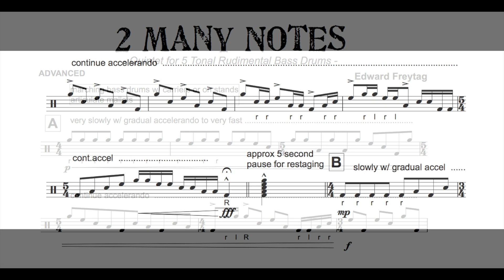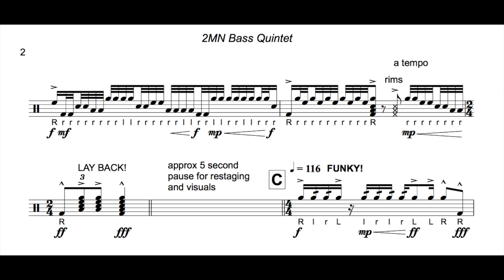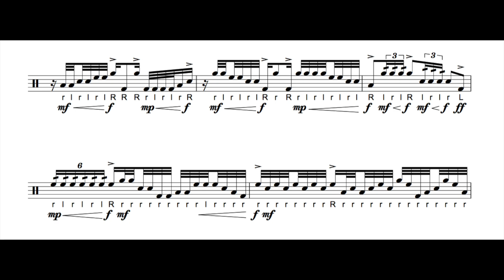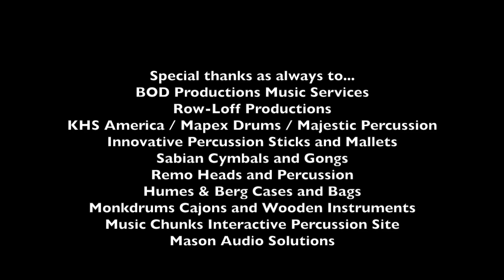Edward Freytag's "2 MANY NOTES" Quintet for Tonal Rudimental Bass Drums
Edward Freytag's "2 Many Notes" is a dangerously exciting rudimental bass drum quintet written for the very advanced marching bass drum line.  This one will make a great I&E or Solo & Ensemble Festival competitive piece that will raise some eyebrows for sure and challenge your players to develop some skills maybe not yet in place!  It can also be a show-stopper at a percussion concert or maybe a great resource for excerpts for your marching show!  Enjoy it and let your players throw down with 2 Many Notes!